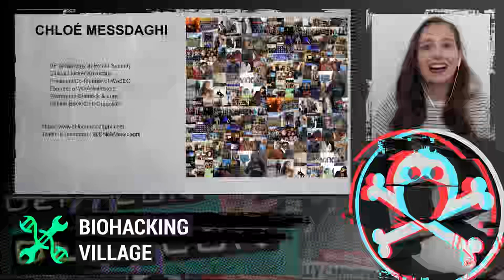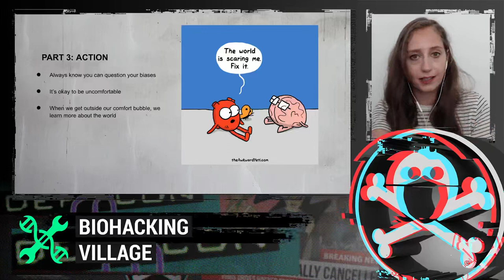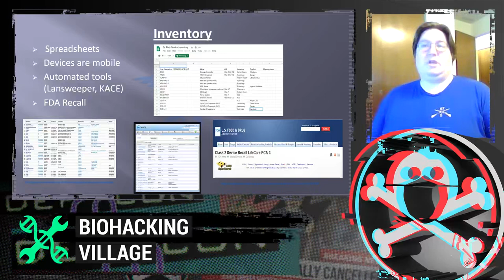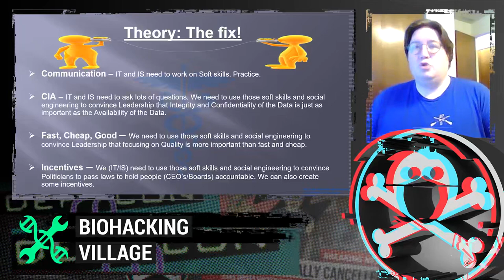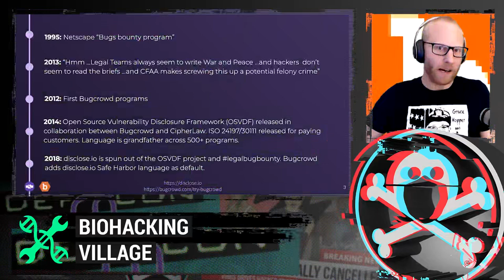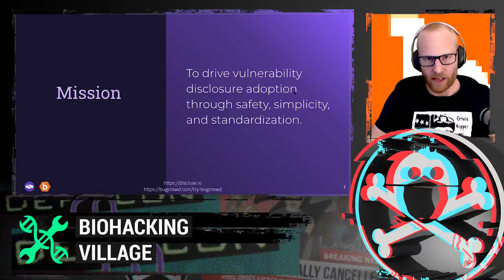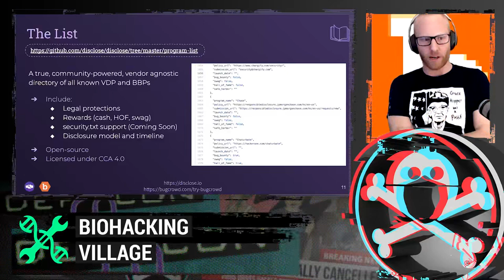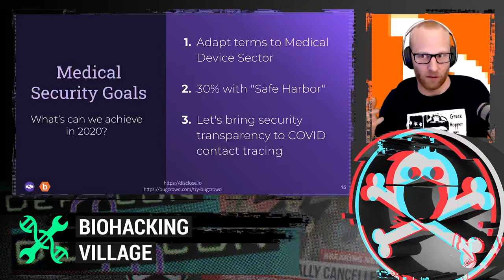DEF CON Safe Mode - Biohacking Village - Vulnerability Disclosure Panel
Humans write code, humans make mistakes, and hackers are here to help. While this has been true since the beginning of the Internet, 2020 still see's laws like the DMCA and CFAA create a chilling effect on establishing a healthy "Internet immune system" between builders and breakers. In safety critical technology domains like Medical and Medical Devices, this has become especially obvious, and particularly urgent to solve. This mini-panel will run through the past, current, and future state of vulnerability disclosure in the medical sector; provide examples of where it has been needed, gone well, and where it has failed; and ends with an introduction to the The disclose.io Project and some practical steps that anyone in the audience can take to improve the ubiquity of healthy hacker/vendor relationships.